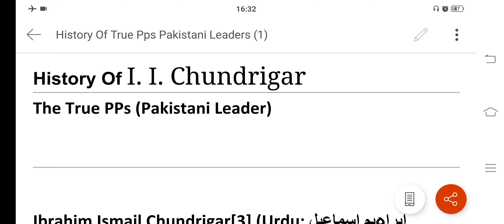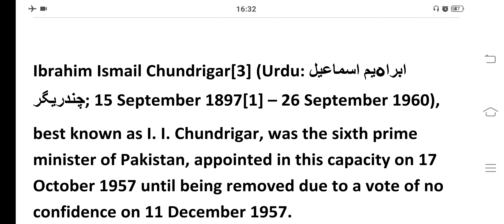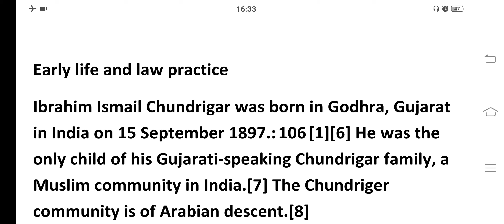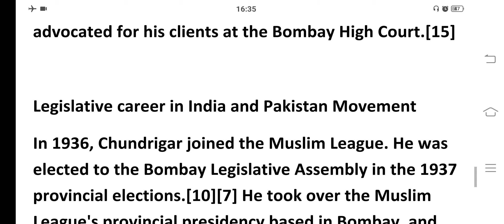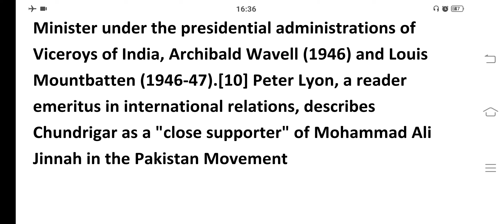History of Ibrahim Ismail Chandrigar on History of True Pps | in English